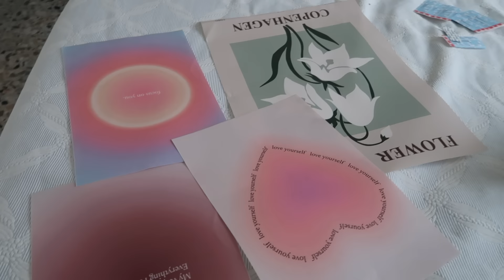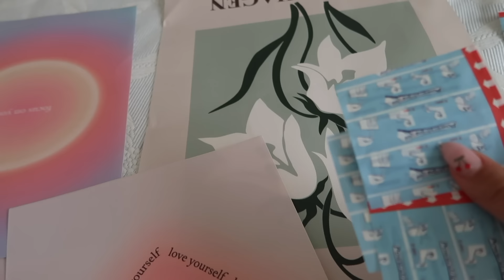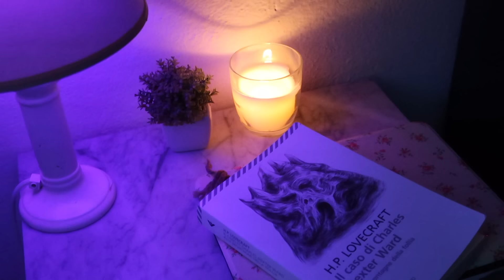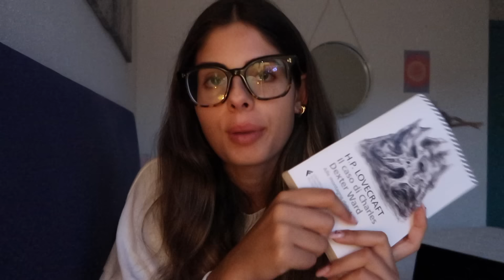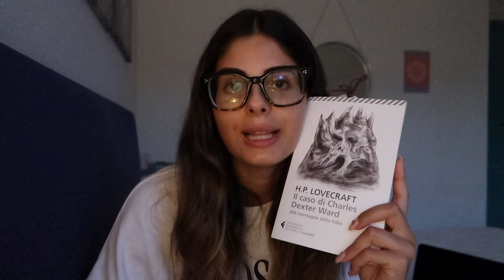VLOG: ho finito gli esami all'università, iniziano le vacanze ⛱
NUOVO VIDEO: VLOG: ho finito gli esami all'università, iniziano le vacanze ⛱